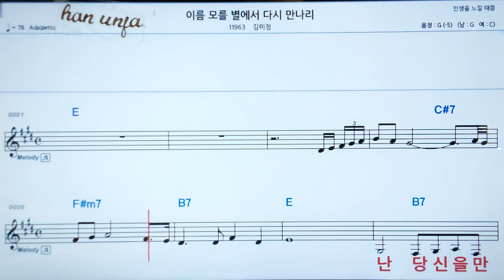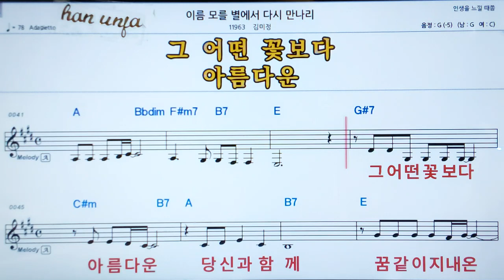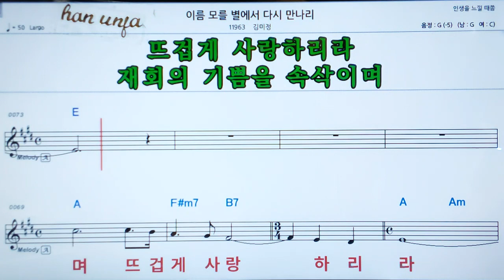💖웃음꽃 핀 내인생/조정희 👍MR,가라오케 악보 코드 가사 ,Karaoke반주